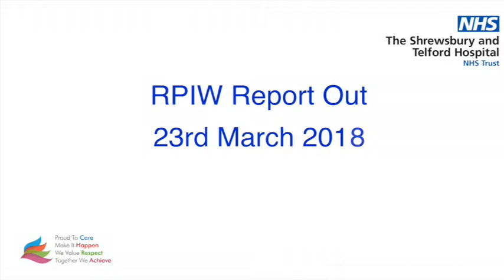SaTH VS#2 Sepsis RPIW Report Out held 23.03.18